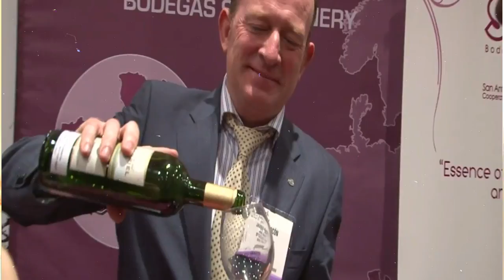CAB CABERNET "MR. CABERNET" prod. by RTNC (official music video)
"MR. CABERNET" (official music video) by CAB CABERNET from the album KRUSHED GRAPES: HARLEM VINTAGE now pouring on kglifestyle.com and cabcabernet.bandcamp.com.